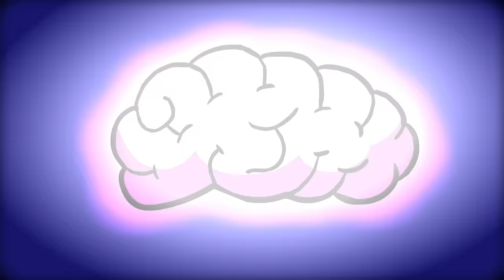Your Favorite Martian - Brain Rave (feat. Stevi The Demon)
Brain Rave (2022) by Your Favorite Martian

Vocals:
Ray William Johnson
Kelly Farrell
Jesse Cale
Wax

Music Written by:
Davy Nathan
Jesse Cale
Wax

Directed by:
Rinat Gazizov
Studio Ladybug

Video Produced by:
Kelly Farrell

YFM SOCIALS: 📱
Martian Reddit: r/YFMReddit
Martian Instagram: /martianmultiverse
Martian TikTok: /@martianmultiverse
Martian Twitter: (we don't have twitter)
Martian Facebook: /martianmultiverse